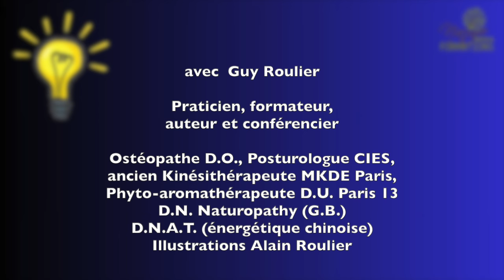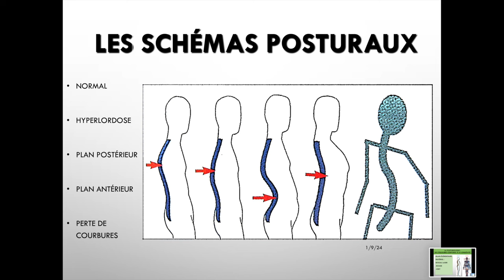Vidéo Comment protéger mes disques vertébraux en voiture par Guy Roulier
Prendre soin de ses vertèbres, de ses disques lutter contre l'arthrose  et le vieillissement physique sont des impératifs pour celles et ceux qui souhaitent une longévité en bonne santé.
Pour accéder à mes programmes de formation individuelle à la santé naturelle cliquez
Pour accéder à mes livres numériques santé naturelle cliquez sur le lien